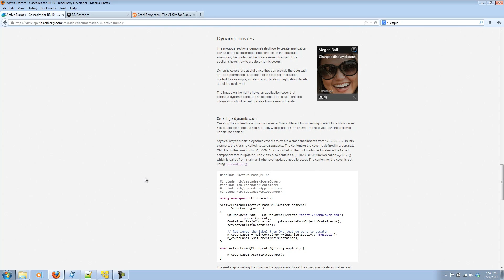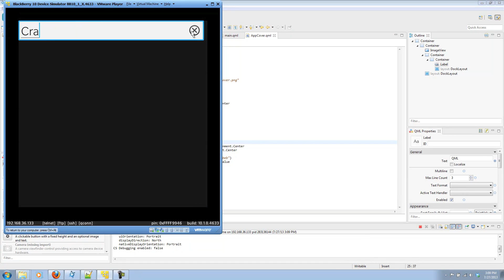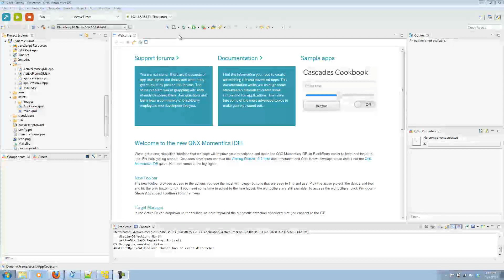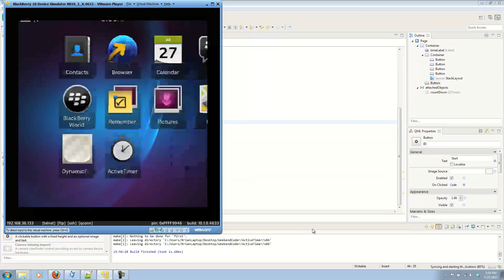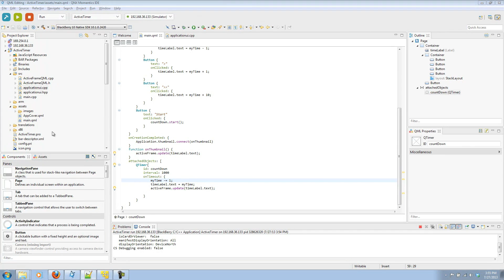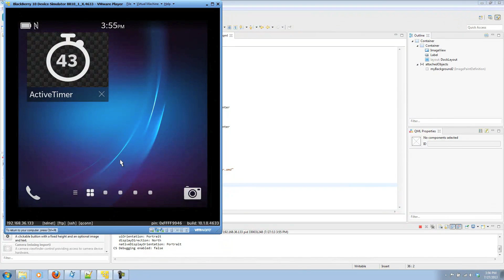Weekend Coder: Dynamic active frames for your app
One of the unique new features in BlackBerry 10 is the the minimized view of an app, also called the active frame. By default it is a smaller version of whatever the app looks like when maximized, however app developers have the ability to change it. Not only can it be changed to a static view, it can also be dynamically updated from signals within the code. Both of these features seem to be under utilized in most apps I see in BlackBerry World currently. Maybe nobody knows about it or maybe they don't know how to implement it... Well that's about the change!